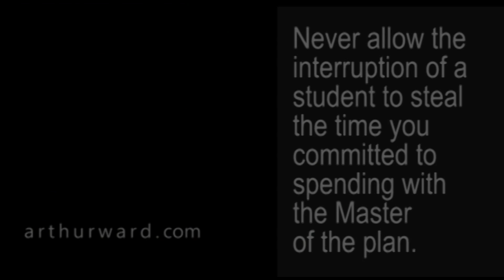JAM ~~ Just a Minute! ~~ Part 2 YTR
Interruptions of Corruption
Pastor Arthur Ward
Rock City Harvest Church Sherwood, Arkansas
3-6-2016